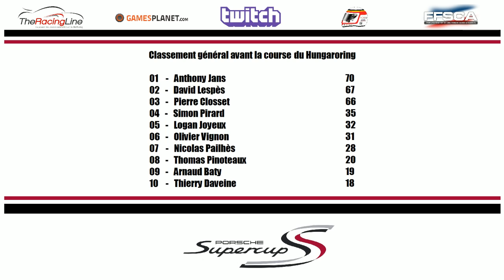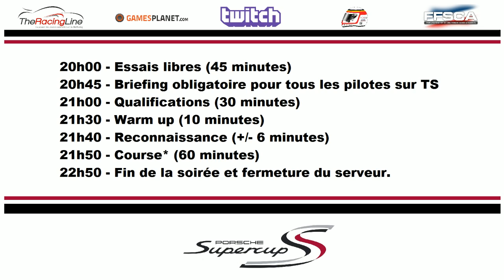FFSCA - Porsche Supercup - Russie [FR ᴴᴰ]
Manche du championnat Porsche Supercup disputée sur Rfactor 2.

Merci à l'organisation et aux modérateurs :

- Raikkofr49, Temahno, Simon Pirard.